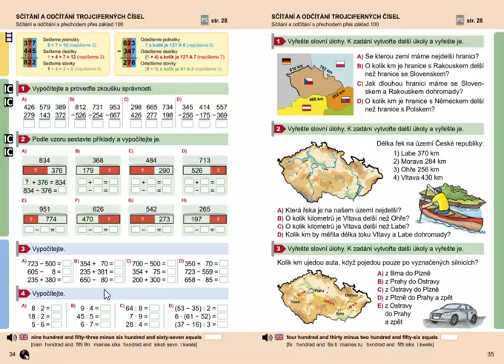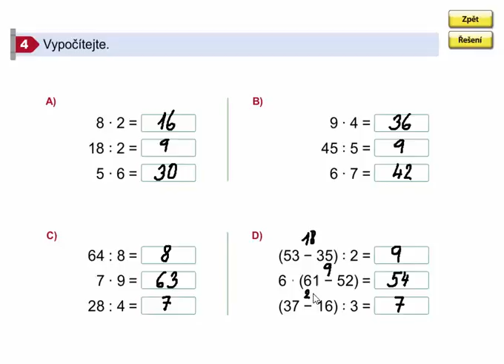Matematický diktát, Matýskova matematika 8. díl, str. 34, cv. 4